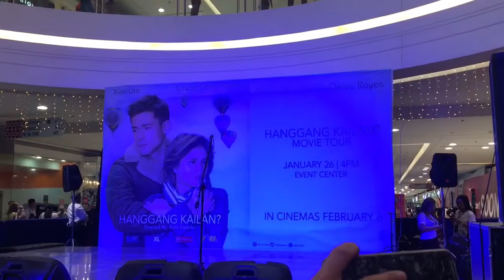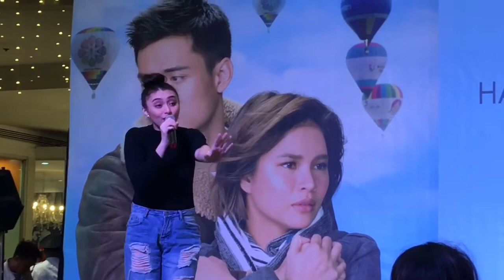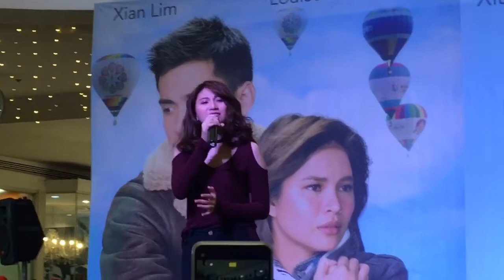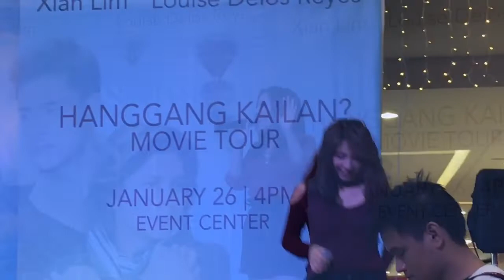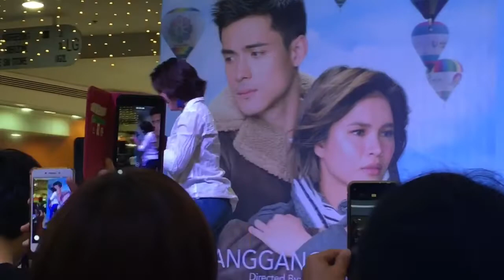Rated R Presents: Cast of Hanggang Kailan (Mall Tour) Xian Lim and Louise Delos Reyes @SM Bacoor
GCASH / PayMaya - 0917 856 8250